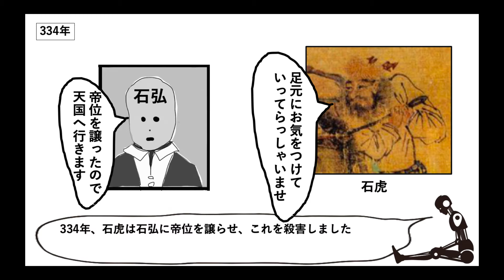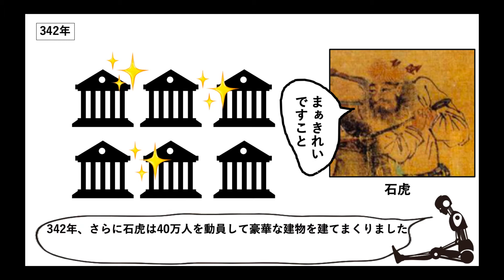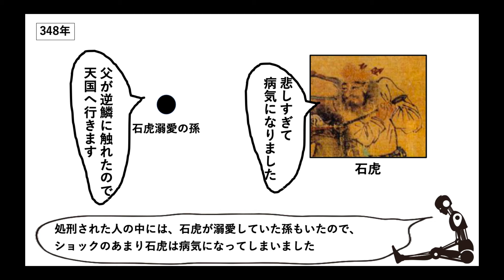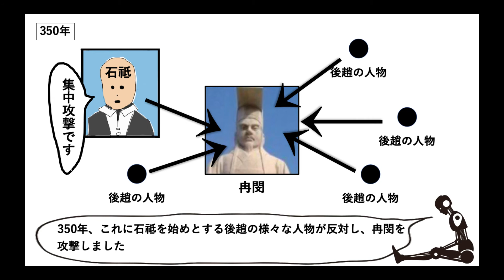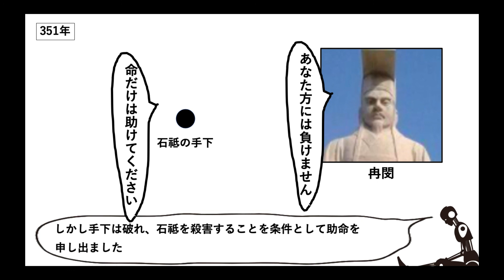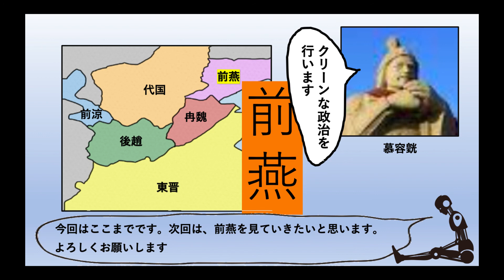‹五胡十六国2›後趙〜暴君大暴れ〜【中国歴史4】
石勒・石虎の後趙を扱っています。
300年代半ばのお話です。
わかりにくいかもしれませんが苦笑しながら見ていただけると幸いです。
イラスト：シルエットAC